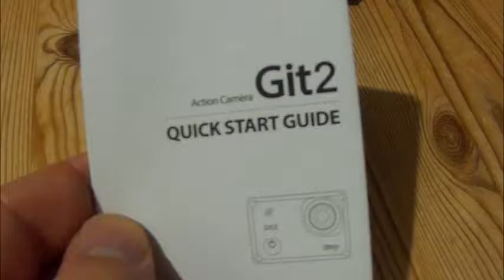Test d'une caméra sport action GitUp Git2 Pro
Cette caméra sport-action proposée par GitUp est le modèle Git2 Pro.

L’emballage contient :
* La caméra
* Un boîtier étanche
* Divers supports de fixation
* Une notice rédigée en anglais

Cette caméra est dotée d’un petit écran LCD de 1.5 pouces ; elle est capable de filmer en résolution 2K (2560x1440) à 30 fps. La résolution photo maximale est de 16 mégapixels.

Elle possède les fonctions usuelles que l’on trouve sur les caméras sport-action sorties en 2016 : wifi, lecteur de carte micro SD, codec d’encodage H264, etc.

Le boîtier de protection est étanche et s’ouvre par le côté, contrairement à la plupart des boîtiers de caméra, qui s’ouvrent par en-dessous.

Points positifs :
+ Design réussi
+ Capture vidéo en haute résolution
+ Supports de fixation fournis

Points négatifs :
- Image un peu terne
- Capture sonore moyenne (la voix est en retrait)
- Pas de traduction française de la notice

Climaxe

Cette caméra sport action GitUp Git2 Pro n'est plus disponible actuellement.

Un modèle équivalent (caméra Victsing OD009B) peut être trouvé

Un autre modèle (caméra Crosstour), de bonne qualité et d'une autre marque, peut être trouvé